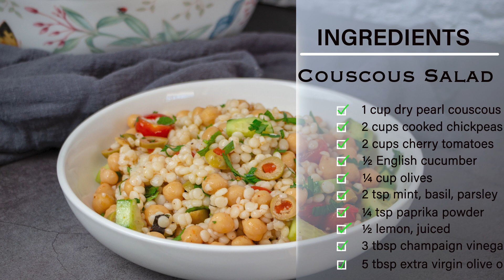Warm Couscous Salad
Ingredients
1 cup dry pearl couscous, cooked
2 tsp olive oil
2 cups cooked chickpeas
2 cups cherry tomatoes, quartered
½ English cucumber, sliced into half-moons
¼ cup olives, sliced
2 tbsp fresh mint leaves, chopped
2 tbsp fresh basil, chopped
2 tbsp fresh parsley, chopped (optional)
Dressing
3 tbsp extra virgin olive oil
3 tbsp champaign vinegar
½ lemon, juiced
¼ tsp paprika powder